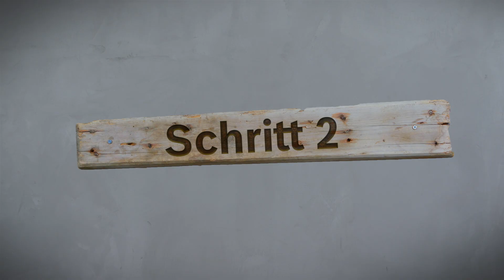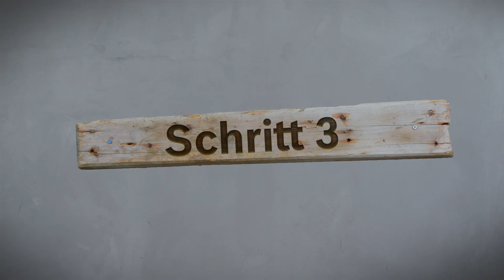Project Tutorial: Kreative Wandbeleuchtung selbst gestalten. Step-by-step.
Du möchtest das Kinderzimmer noch gemütlicher machen und einen richtigen Wohlfühlort für deine Kinder gestalten? Wir zeigen dir, wie du in wenigen Schritten aus einer Lampe, Textilkabel und ein bisschen Kreativität eine individuelle Lampe in Herzform für eine Lese- und Spielecke im Kinderzimmer anbringen kannst.
Auf unserem Heimwerker Magazin findest du außerdem eine ausführliche Schritt für Schritt-Anleitung mit Bildern

Der Laser-Entfernungsmesser Zamo ist mit seinen verschiedenen Adaptern der perfekte Helfer für dieses Projekt und macht Ausmessen und Ausrichten an der Wand so einfach wie noch nie.

Hast du Lust auf noch mehr Projekte? Dann schau doch mal in unserem DIY Magazin für Heim & Garten vorbei